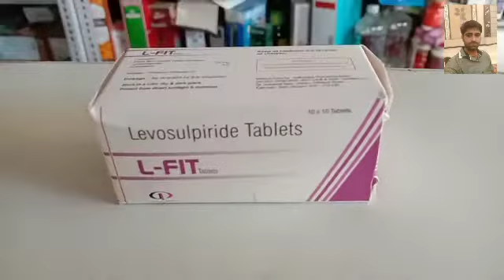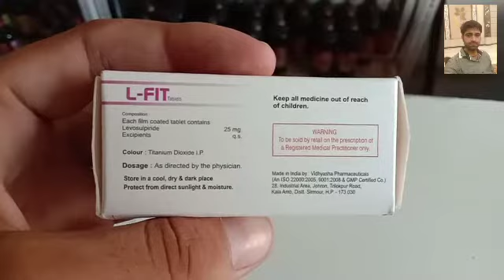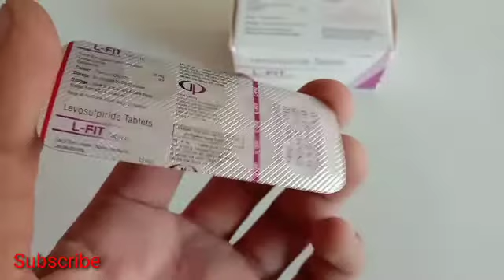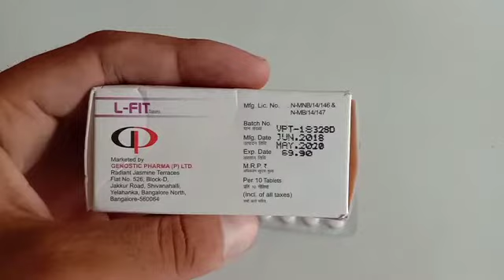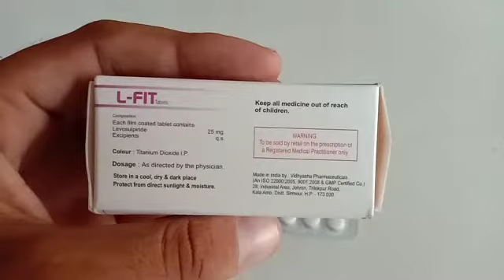L-fit tablet ।। तेजाब, गैस को जड़ से ख़तम करें इस दवा से ।। For Medicine news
Medicine news